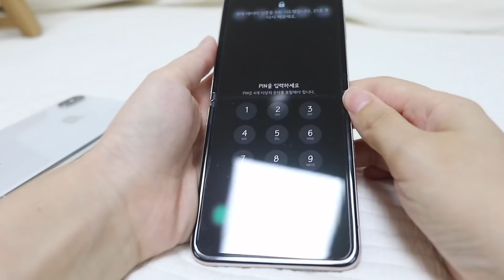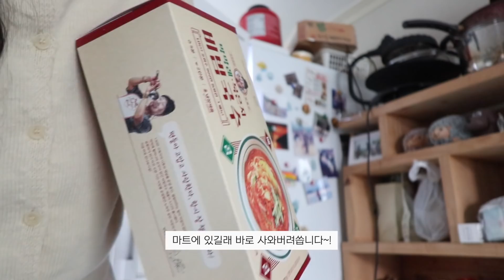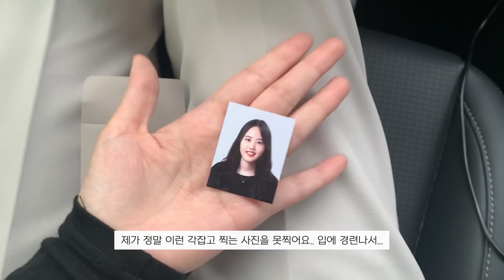VLOG 자소서❓+ 증명사진 찍는 날 | 아이폰13? Z플립?📱먹방 븨로그 (김찌,크로플,교촌콤보,감자탕,묵은지비빔국수)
🧵 옷 정보

린넨티(품절)
플래전트 맨투맨

ㅡㅡㅡㅡㅡㅡㅡㅡㅡㅡㅡㅡㅡㅡㅡㅡㅡㅡㅡㅡㅡㅡㅡㅡㅡㅡ

30대가 되어도 안정되는거 하나 없이 불안함만 가득하지만
그래도 하루하루 하는 고민들과 생각들이 언젠가는 답을 만들어주지 않을까
이 시간들이 의미없는 시간은 아닐거라고! 그렇게 생각하며 보내고 있습니다 :)
언젠가부터 영상에 저의 고민이나 생각을 공유하는게 어려워졌어요
이유는 딱히 모르겠지만 그냥 즐거움만 드리고 싶은 마음이 큰 것 같기도 하고..
그래서 그런지 영상에서 오랜만에 주절주절 해봤는데,
그래도 자소서랑 이력서를 써보는것만으로 되게 자극도 많이 받고 생각도 많이 했답니다!
아무튼, 오늘도 영상 보러와주셔서 감사합니다!
치열하게 고민하고 우울해하고 미래에 대한 고민과 걱정에 치열하게 살고 있는
우리 모두모두 화이팅 입니다! ♥️

ㅡㅡㅡㅡㅡㅡㅡㅡㅡㅡㅡㅡㅡㅡㅡㅡㅡㅡㅡㅡㅡㅡㅡㅡㅡㅡ

💠 BGM 정보